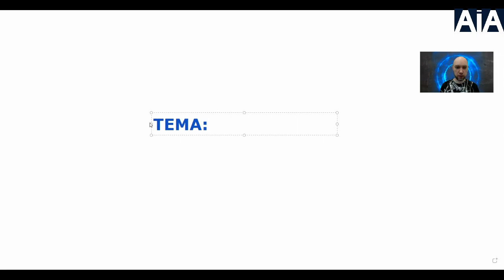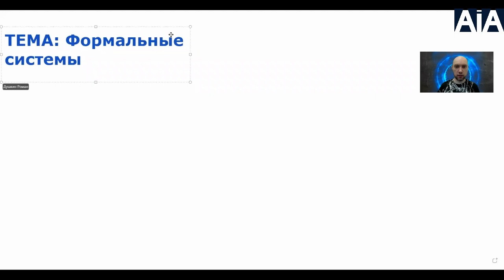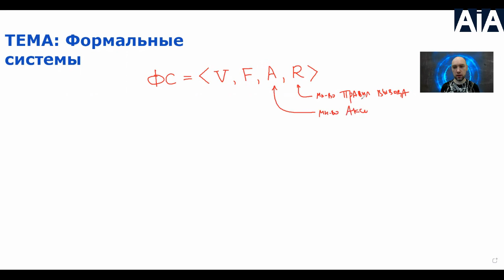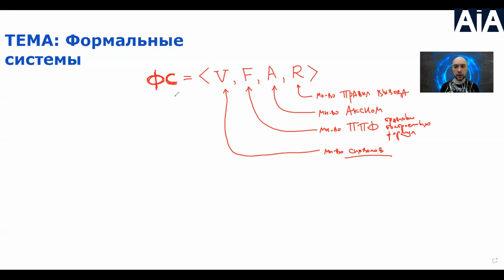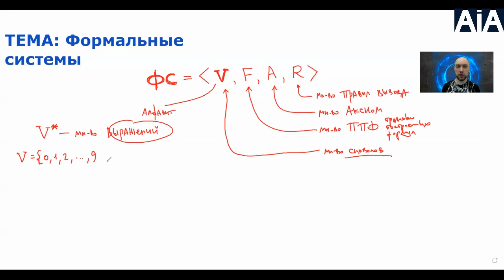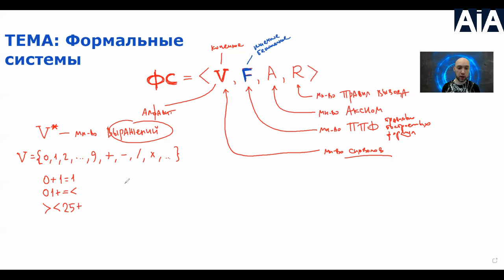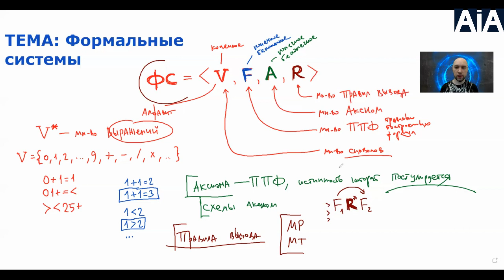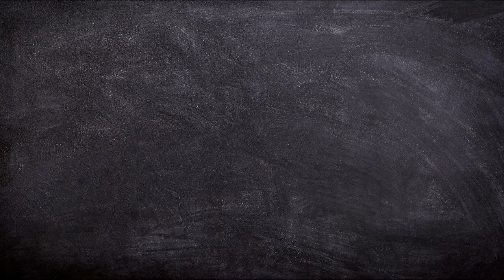Что такое формальные системы? Душкин объяснит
Начинаем постижение символьного искусственного интеллекта, и переходим к понятию формальных систем. Это сложно, но я уверен, что все справятся.